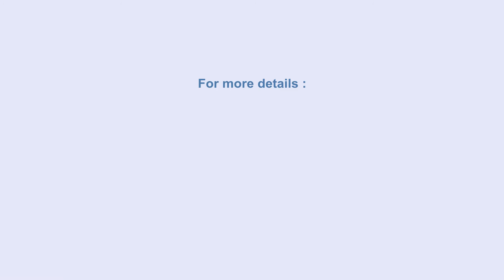Sales Mantra CRM- Customer Speak from HR Consultancy Industry!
SalesMantra Customer Mr. Ashish Arora - Director HR Consulting Company Review.